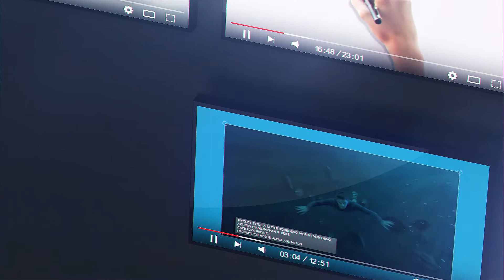YouTube Channel Promotion